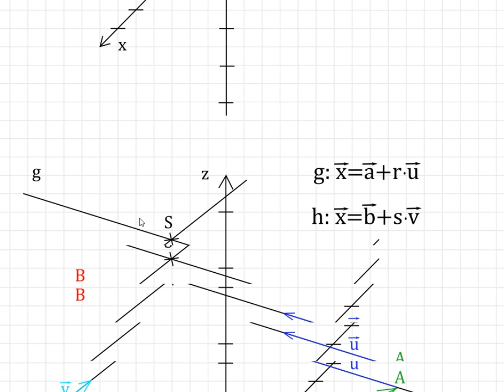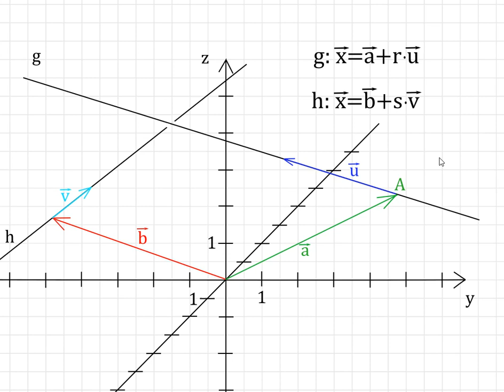Lagebeziehungen von Geraden im Raum (Teil 1)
Bei 2:22 und 2:41 muss es Gerade h statt b heißen.